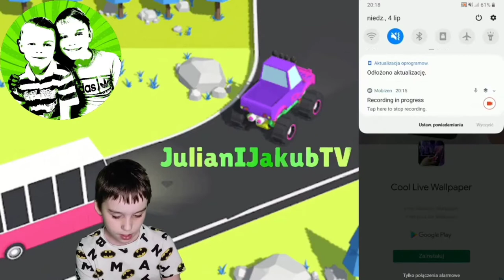Traffic Run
Dziś zagramy w Traffic Run. 😃
A czy Wy lubicie Traffic Run? 🤔

Dzięki temu możemy organizować więcej konkursów. 😊

W filmie wystąpił: Jakub

Robisz zakupy w internecie? Chcesz otrzymywać zwroty za zakupy?😃
Zarejestruj się za darmo na LetyShops i otrzymuj zwroty za zakupy przez internet np. z Allegro, Aliexsperss i wiele innych: